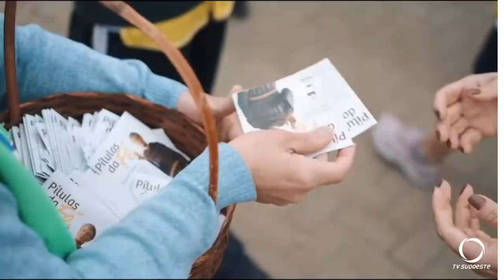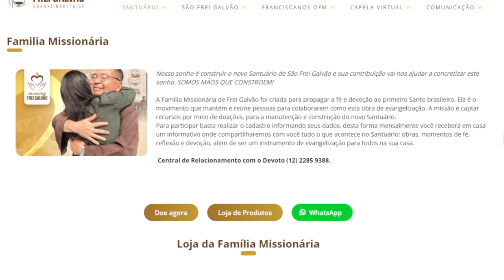Localizado em Guaratinguetá – São Paulo, o Santuário de Frei Galvão está com projeto de extensão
Religião: Projeto de extensão do Santuário de Frei Galvão, conta com apoio da Família Missionária para concretizar a obra. Qualquer valor pode ser doado.